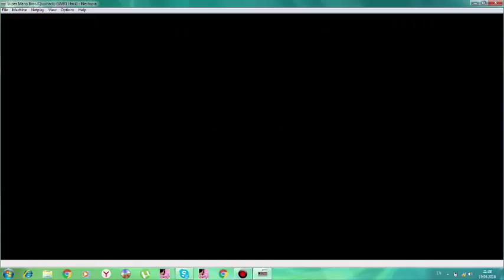My First SMB1 Hack!